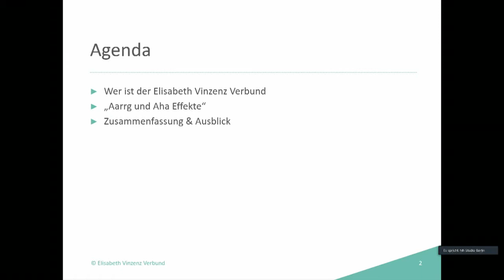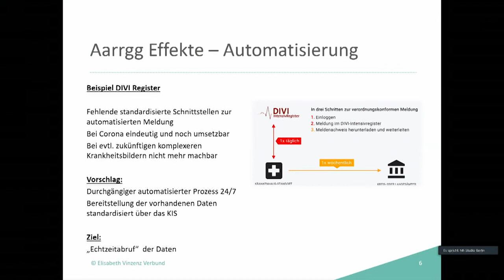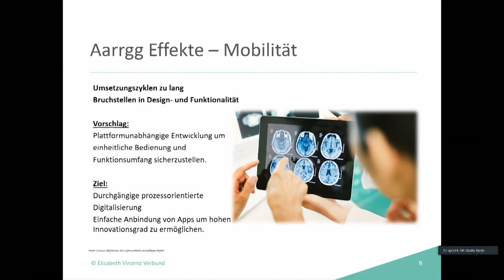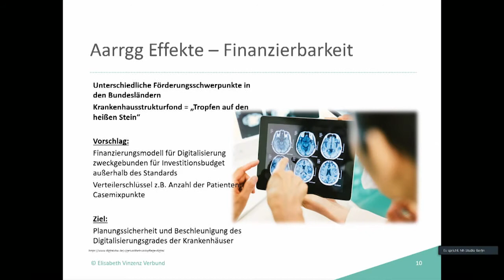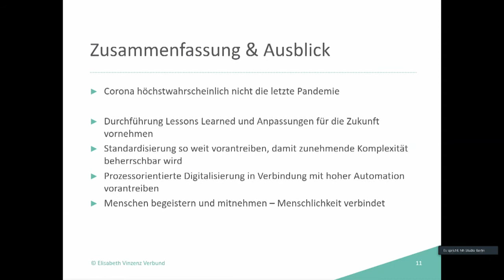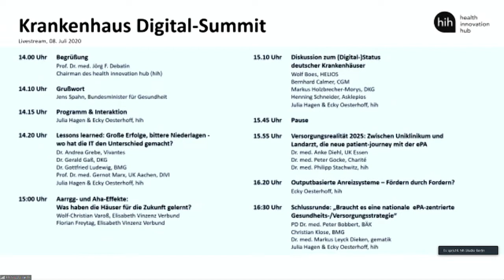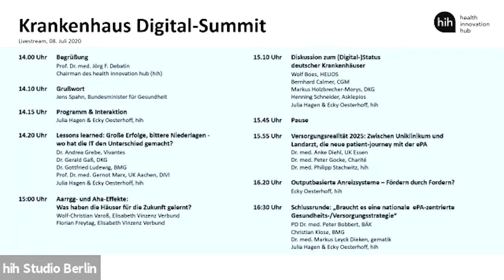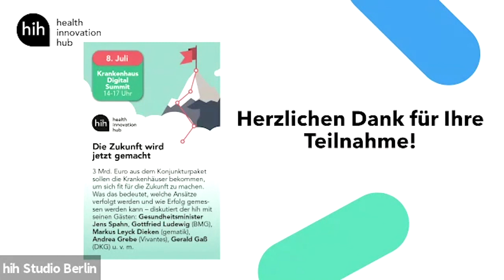Krankenhaus Summit 08. Juli 2020 - health innovation hub des BMG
Programm:
00:00:00 Eröffnung: Ecky Oesterhoff und Julia Hagen, hih

00:00:24 Begrüßung: Prof. Dr. med. Jörg Debatin, chairman des hih

00:05:05 Begrüßung: Jens Spahn,Bundesminister für Gesundheit

00:06:57 Lessons learned: Große Erfolge, bittere Niederlagen -     wo hat die IT den Unterschied gemacht?
 Dr. Andrea Grebe, Vivantes
 Dr. Gerald Gaß, DKG
 Dr. Gottfried Ludewig, BMG
 Prof. Dr. med. Gernot Marx, UK Aachen, DIVI
 Julia Hagen & Ecky Oesterhoff, hih

00:52:29 Aarrgg- und Aha-Effekte: Was haben die Häuser für die Zukunft gelernt?
 Wolf-Christian Varoß, Elisabeth Vinzenz Verbund
 Florian Freytag, Elisabeth Vinzenz Verbund

01:08:13 Diskussion zum (Digital-)Status deutscher Krankenhäuser
 Wolf Boes, HELIOS
 Bernhard Calmer, CGM
 Markus Holzbrecher-Morys, DKG
 Henning Schneider, Asklepios

01:39:20 Versorgungsrealität 2025: Zwischen Uniklinikum und Landarzt, die neue patient-journey mit der ePA
 Dr. med. Anke Diehl, UK Essen
 Dr. med. Peter Gocke, Charité
 Dr. med. Philipp Stachwitz, hih

02:07:20 Outputbasierte Anreizsysteme – Fördern durch Fordern?
 Ecky Oesterhoff, hih

02:09:39 Schlussrunde: „Braucht es eine nationale  ePA-zentrierte  Gesundheits-/Versorgungsstrategie“
 PD Dr. med. Peter Bobbert, BÄK
 Christian Klose, BMG
 Dr. med. Markus Leyck Dieken, gematik